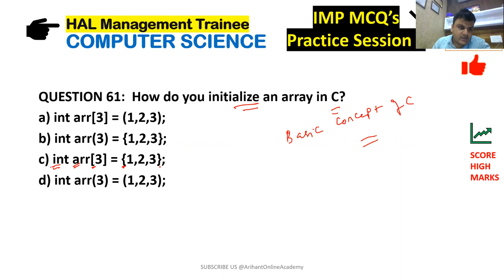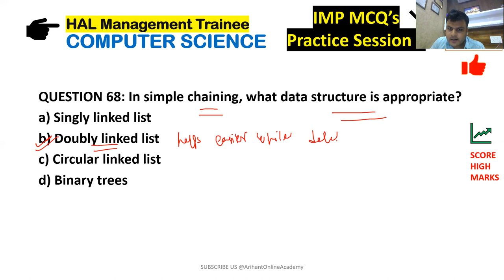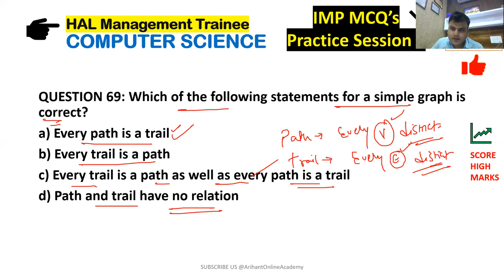HAL MT CS Scoring MCQs | Part 7 | Detailed Solutions | Hindustan Aeronautics Limited MT Preparation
Practice Session 7 for the preparation of HAL MT Exam 2021 is here;
For first six sessions please watch these lectures given below